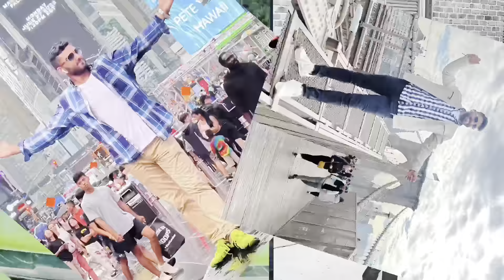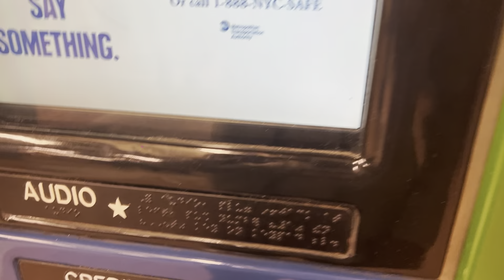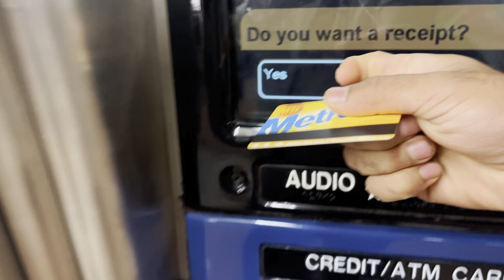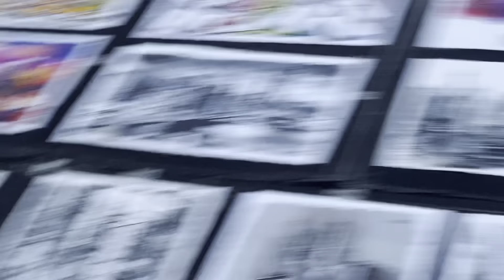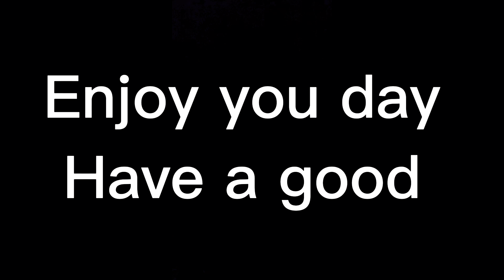BROOKLYN BRIDGE 🌉 NEW YORK CITY | Vlog